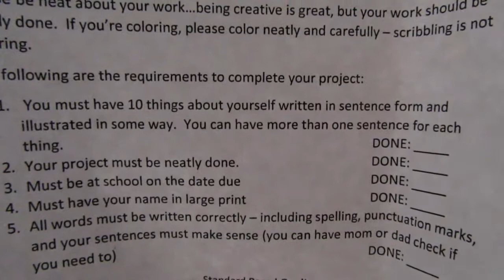Waiting on the Bus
The best way to wait on the school bus when picking up kids is in a beach chair of course. Then off to have dinner with my family.